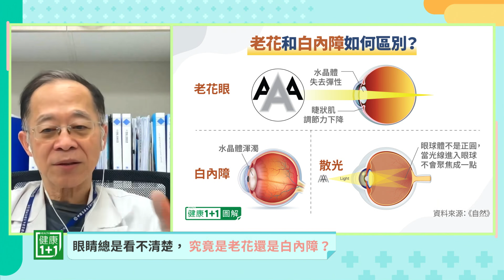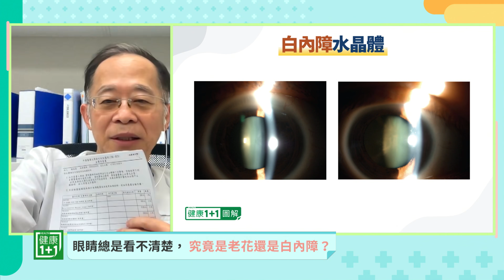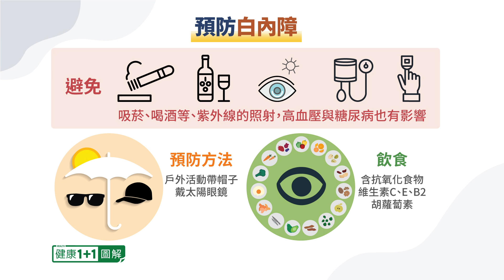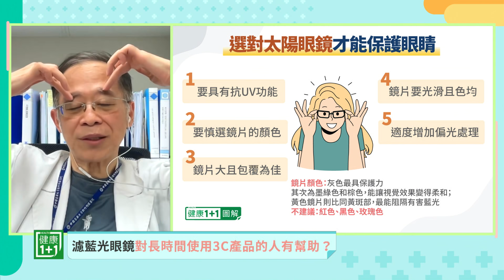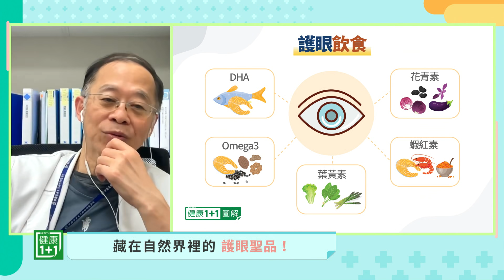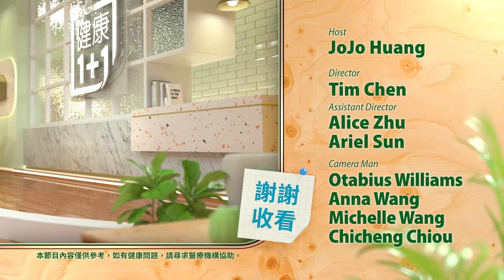30歲眼睛茫茫有救嗎？是老花還是白內障？（8.12.2022）| 健康1+1 · 直播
每天吃它，看得比7歲孩子更清楚！ Top5護眼聖品！濾藍光眼鏡對長時間使用3C產品的人有幫助？眼鏡、太陽眼鏡要怎麼選？

Time Code:

00:00  疫情最新資訊
02:32 老花還是白內障如何區別
32:13 老花患者有年輕化趨勢
33:55 濾藍光眼鏡真的對長時間使用3C產品的人有幫助嗎？
42:20 吃哪些東西護眼？

💎今日專家

陳瑩山

護眼達人
中國醫藥大學新竹附設醫院眼科主任

30歲眼睛茫茫有救嗎？是老花還是白內障？（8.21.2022）| 健康1+1 · 直播